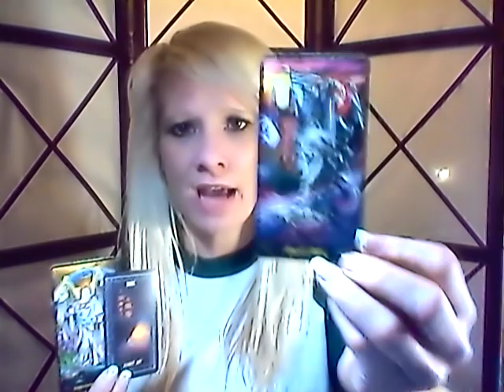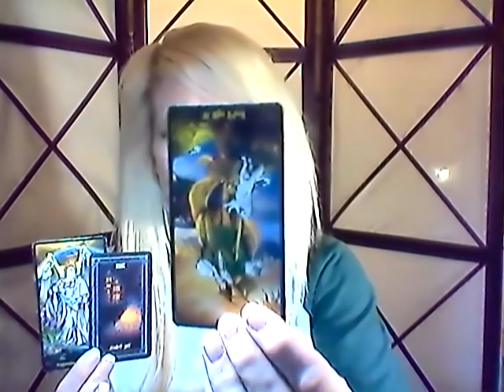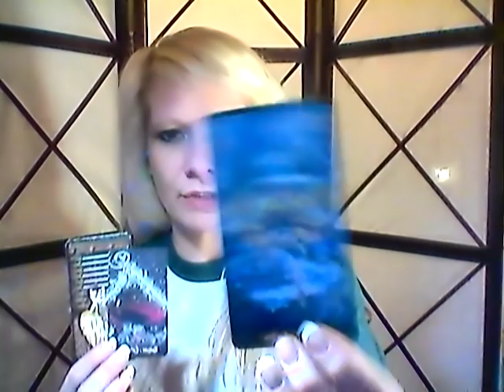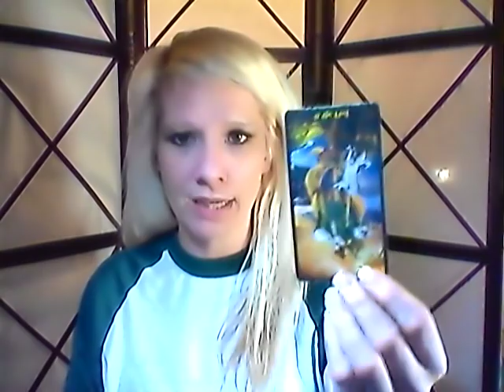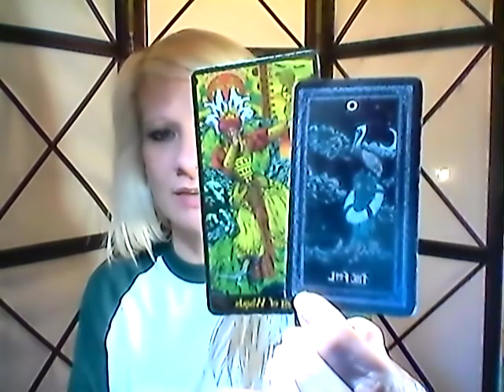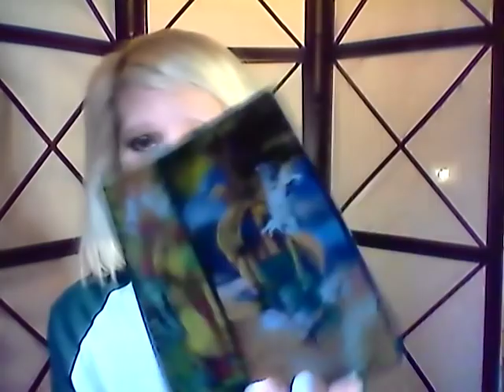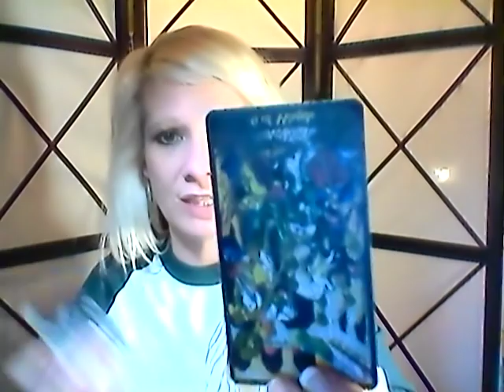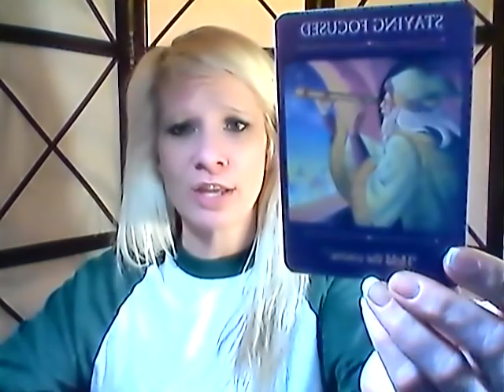EARTH SIGNS DAILY LOVE READING MARCH 17TH, 2019